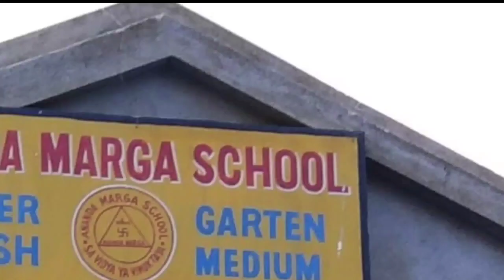বড়া মধুসূদন উচ্চ বিদ্যালয়ের শতবর্ষ উৎযাপন